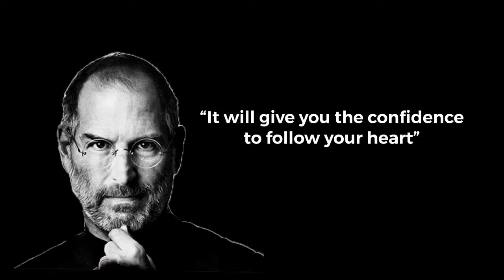Have trust in your future!! Steve jobs || wise sayings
I hope you like the first video on this channel. More videos of these kind are soon hoing to be uploaded